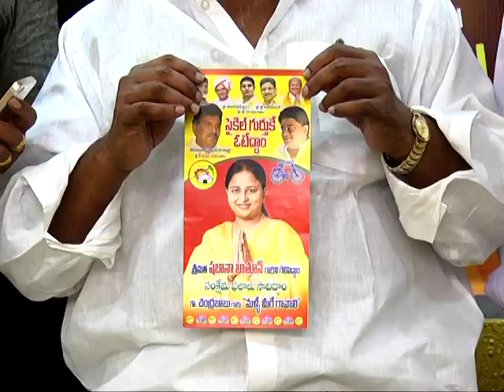జగన్ పై జలీల్‌ఖాన్‌ సంచలన వ్యాఖ్యలు